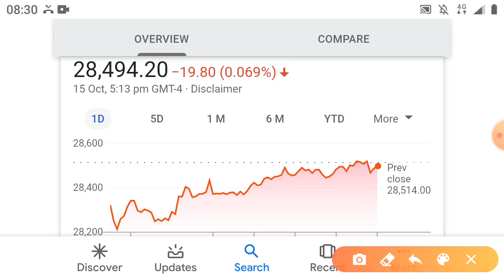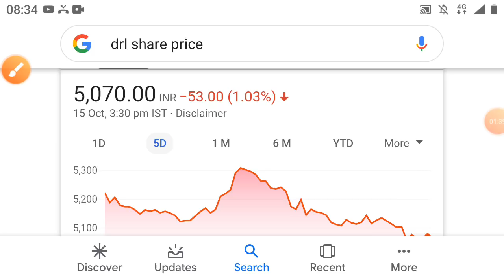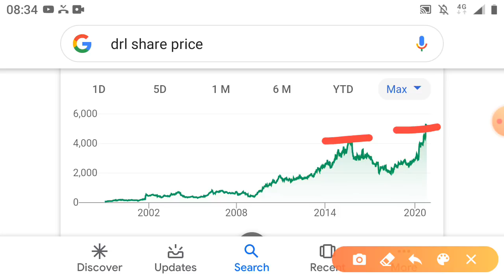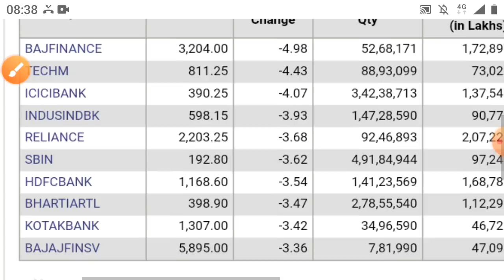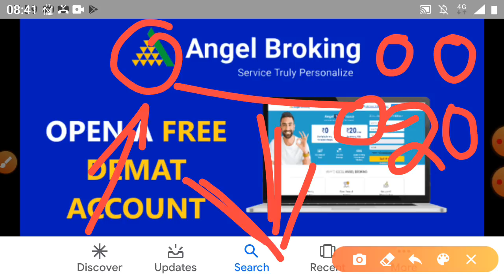मार्केट में रिकवरी शुरू Pharma शेयर पर रखना नजर बाजी पलट गई है cipla